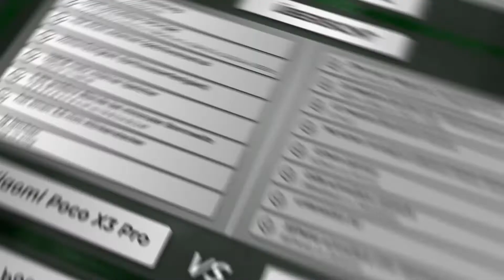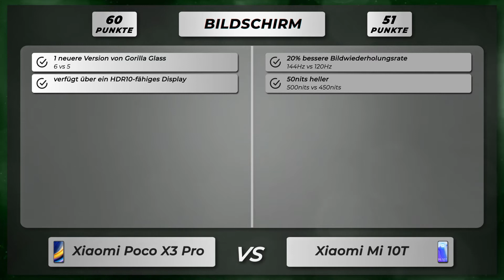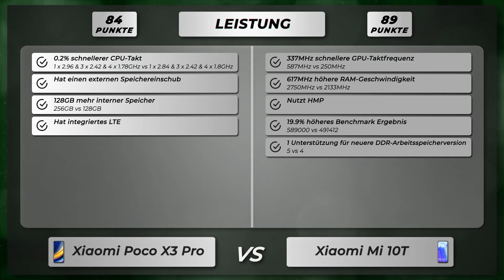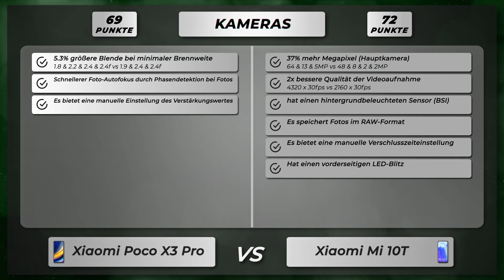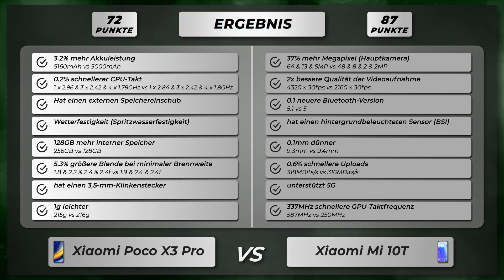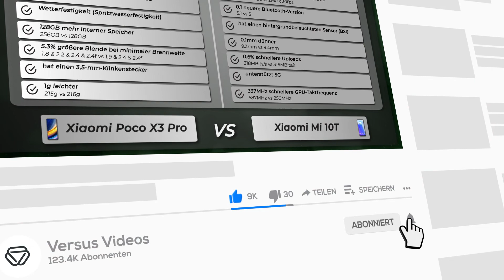Xiaomi Poco X3 Pro vs Mi 10T - Vergleich der wichtigsten Unterschiede auf deutsch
🔻 Xiaomi Poco X3 Pro
🔻 Xiaomi Mi 10T

Vergleich der Unterschiede vom Xiaomi Poco X3 Pro versus Xiaomi Mi 10T auf Deutsch.

Xiaomi Poco X3 Pro oder Mi 10T
Xiaomi Poco X3 Pro gegen Mi 10T
Xiaomi Poco X3 Pro versus Mi 10T

🔻 📱 Amazon Bewertungen Poco X3 Pro
🔻 📱 Amazon Bewertungen Mi 10T